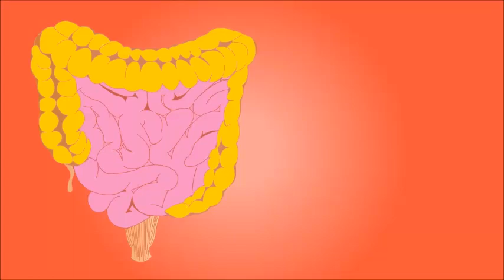7種常見的排毒清脂食物！降膽固醇，增加血管彈性，防止動脈粥樣硬化還排毒養顏呢！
7種常見的排毒清脂食物！降膽固醇，增加血管彈性，防止動脈粥樣硬化還排毒養顏呢！

【热门视频】